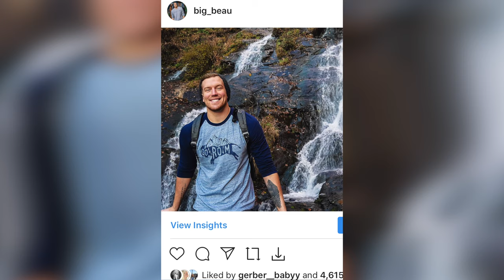HOW HE GOT A PERFECT SMILE! Step by step veneer video! Part 1!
Have you ever wanted to see the step by step process of what it’s like getting veneers, but through the eyes of the patient? Here is PART 1 of Beau’s smile makeover story! Who wants part 2!?